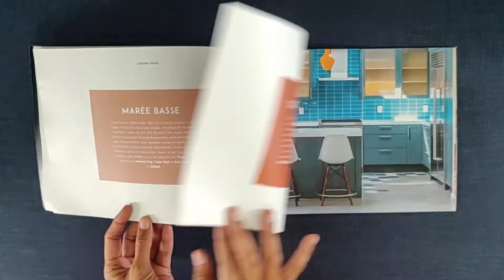Mauvilac Colour Vogue 2020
On vous dit tout sur la réalisation de notre nouvelle campagne pour Mauvilac.
Une approche 360º dont l’objectif est de dépasser le seul cadre de la peinture et de plonger les Mauriciens dans un univers riche et coloré de la décoration et des tendances de la mode.

Colour Vogue est bien plus qu’un simple catalogue. C’est une experience unique, riche en émotion ainsi qu’une véritable performance artistique haute en couleurs !